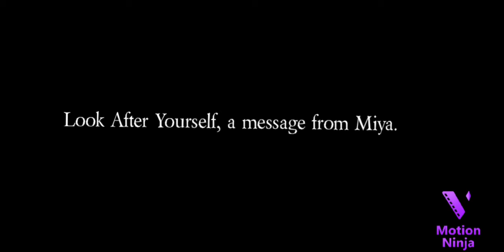January 11, 2021